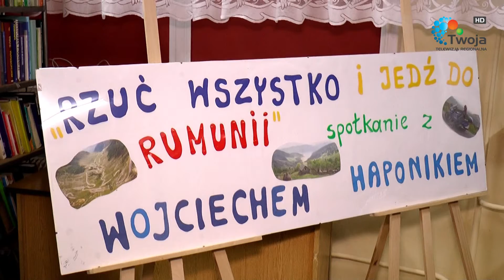Spotkanie z Wojciechem Haponikiem w Sokółce